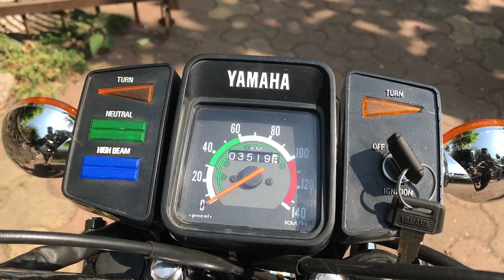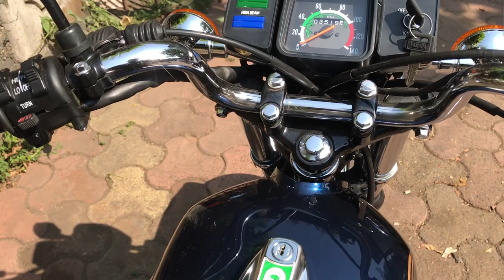Taking Delivery of Brand New YAMAHA RX100 | Fully Restored Mint Condition 😍🔥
In this video you see Ashu bhai one of our kind subscriber who came all the way from GJ to Mumbai just to restore his Yamaha RX100. He also took delivery of his RX100! Wishing him Safer Miles ahead!

The Yamaha RX100 was the go-to bike for two-wheeler enthusiasts back in the 80’s and early-90s. Back then, the Yamaha RX100 not only set a benchmark for two-stroke motorcycles but also single-handedly changed people’s perspective towards motorcycling.

The Yamaha RX100 was launched in November 1985 and the company kept manufacturing it until March 1996. The government’s decision to pull the plug on all two-stroke motorcycles ended of the Yamaha RX100's reign in India. But the success story carries on even today

The RX100 was the result of Yamaha going back to the drawing room after the RD350 failed to light up the market. But even Yamaha couldn’t have anticipated the outcome of their radical approach, making the Yamaha RX100 the legend it is today. The best example of this is that enthusiasts are still willing to handover hefty amounts of money in order to own a well-maintained example of the RX100.